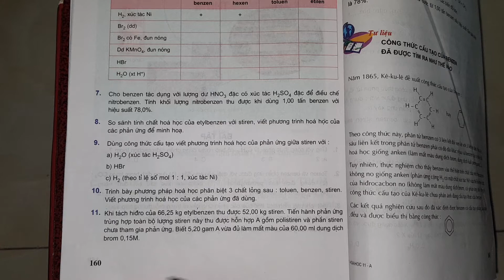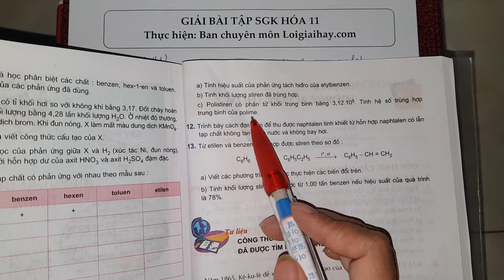Giải bài 11 trang 160 SGK Hóa học 11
Khi tách hiđro của 66,25 kg etylbenzen thu được 52 kg stiren. Tiến hành phản ứng trùng hợp toàn bộ lượng stiren này thu được hỗn hợp A gồm polistiren và phần stiren chưa tham gia phản ứng. Biết 5,2 gam A vừa đủ làm mất màu của 60.00 ml dung dịch brom 0,15 M.
 a)Tính hiệu suất của phản ứng tách hiđro của etylbezen.
 b) Tính khối lượng stiren đã trùng hợp.
 c) Polistiren có phân tử khối trung bình bằng 3,12.105. Tính hệ số trùng hợp trung bình của polime. .